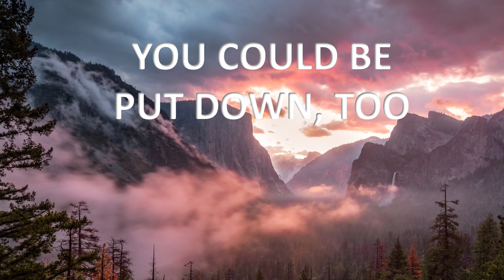Native Americans suffered genocide, you could too